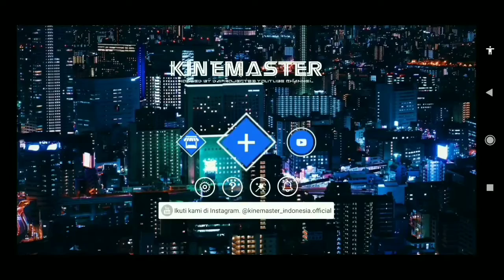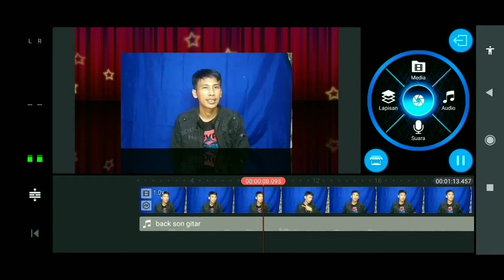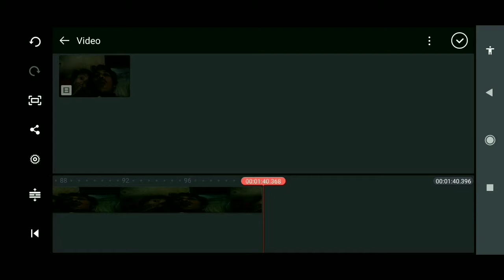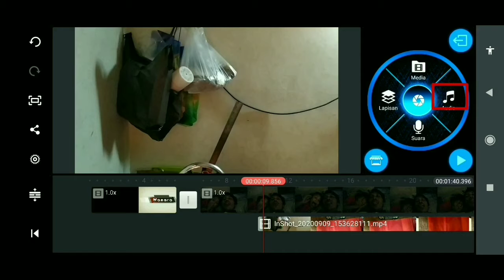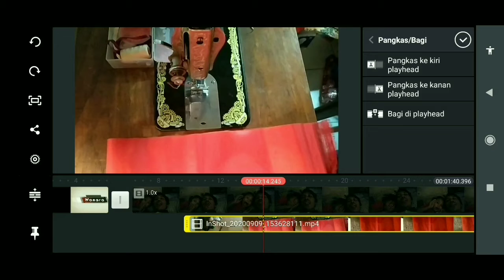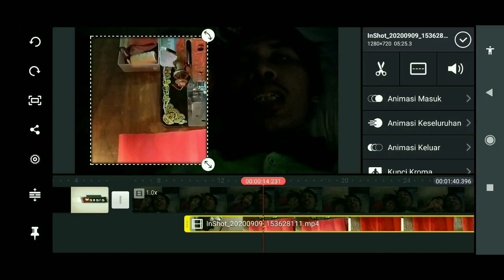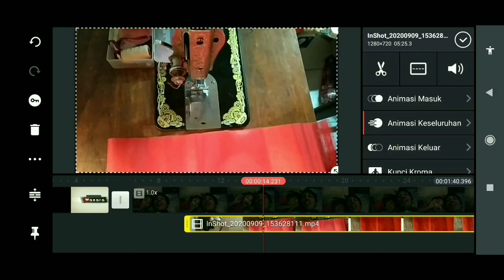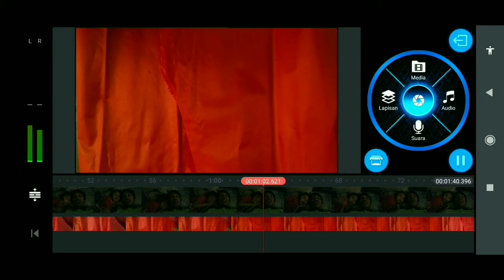Aplikasi Editing 100jt Kali Download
Aplikasi ini tembus 100 jt kali dowload karna sangat mudah di pelajari bagi editor pemula pokok nya muaaaatep bro

Backsound :Beautiful Life - Soundjewel
                      parting Glance - Sound Idea